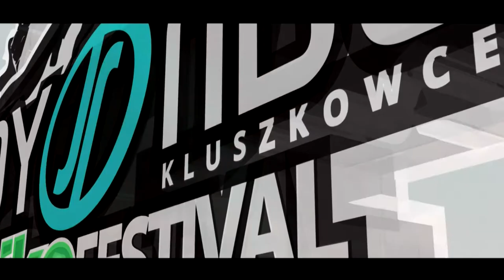Joy Ride Bike Festival Kluszkowce 2015 - teaser